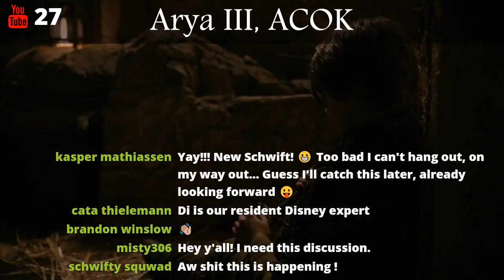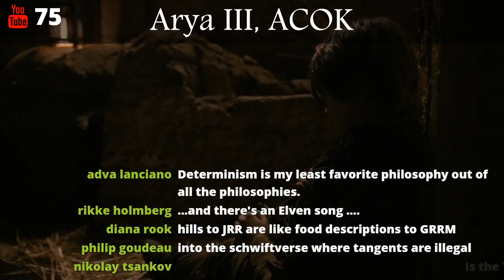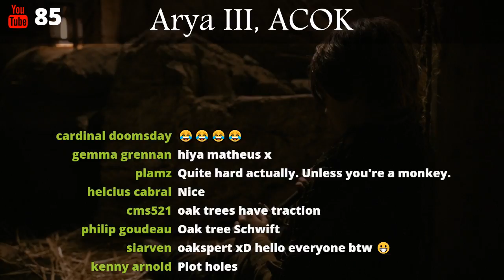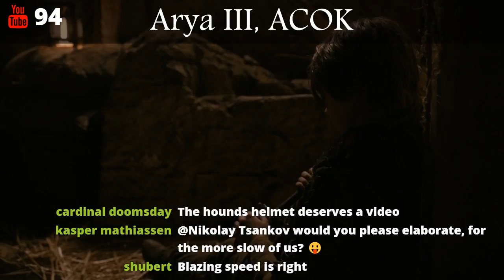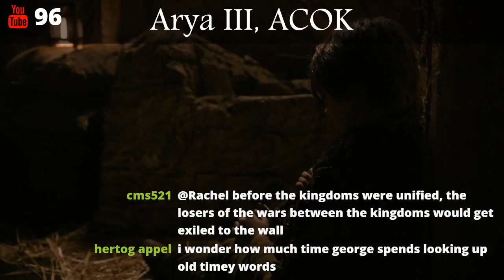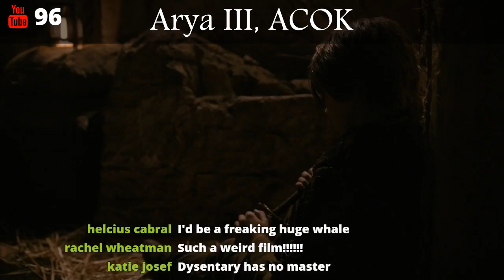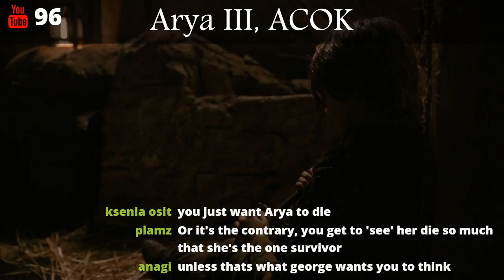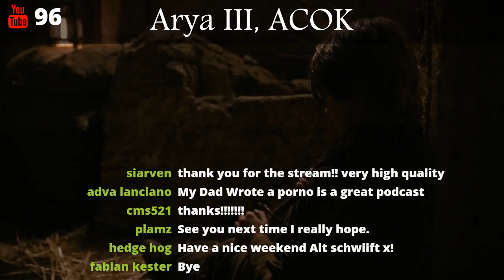Game of Thrones Abridged #83: Arya III, ACOK